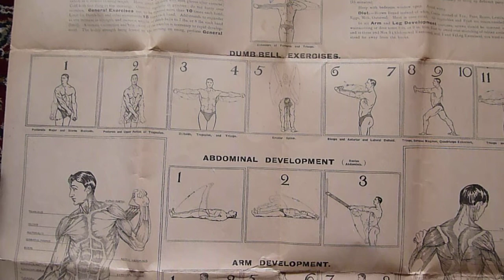Thomas Inch Perfect System of Physical Culture using Chest Expanders and Dumbbells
Hi everyone, Richie from Internal Force Fitness here. Next in the series of vintage exercise booklets and fitness courses is actually a poster: "Prof Inchs. Perfect system of physical culture for the improvement of health, increase of strength, and development of muscle."

Bold claims, but when you’re one of the 20th century's finest physical culturists as Thomas Inch was, I guess you can get away with it. It certainly has one of the best headers of any physical culture course I’ve seen.

The general exercises are all completed using strands or chest expanders/resistance bands as they might be referred to today. The graffiti is actually notes from Thomas Inch himself as he suggested this particular pupil lay off the heavy deltoid work! Just a shame he had to vandalise the poster!

There are 20 exercises, although Inch counts left then right as one and two.
These exercises differ somewhat to other strand pulling courses you may have seen such as the Reg Park course or the Alfred Danks course, and it’s always good to expand your range, so to speak.

There are basic instructions that cover all the exercises, and we’re not talking huge reps here, just 10 reps per hand on the strands and 15 on the dumbells at a nice light weight of 5 to 8 lbs.

We then move on to part two which is the light dumbbell course, not TOO dissimilar to the old Eugene Sandow course – but hey, if it ain’t broke!

Then we simply move on to Abdominal development, Arm development, and leg development, with a mix of strands and bodyweight movements.

As I pan out you can see how big this thing is, and I just love it. For the reproduction, I’ve tidied all of the images up and just put them in sequential order, and while I can’t say it is the PERFECT system, as one of the few I’ve seen that uses dumbbells and strands I’d say it’s well worth a look.

The fully formatted, PDF reproduction is available from the Internal Force Fitness website, link here:

All proceeds go to preserving these things and trying to get them a new audience.